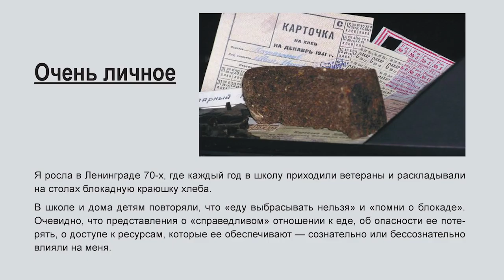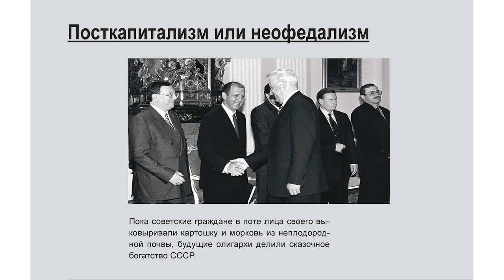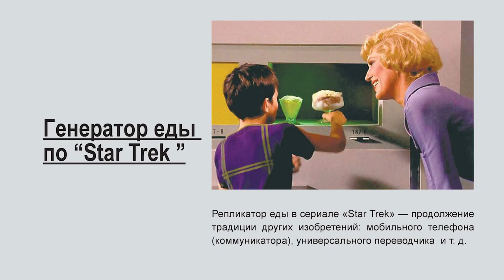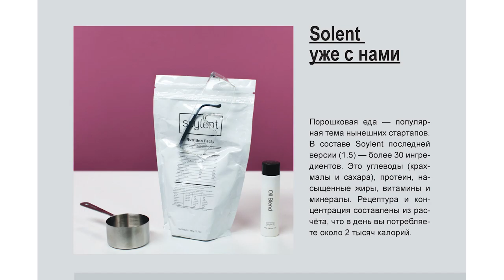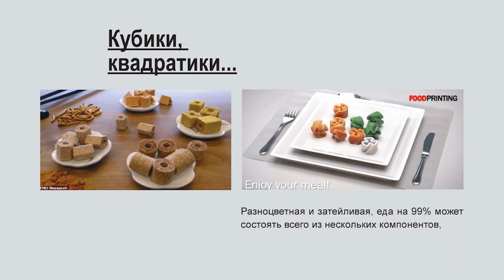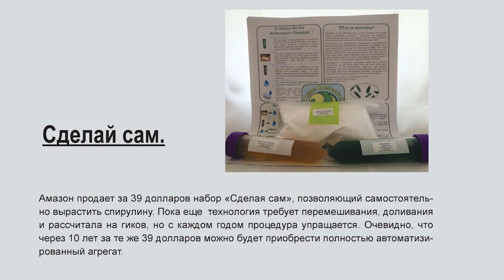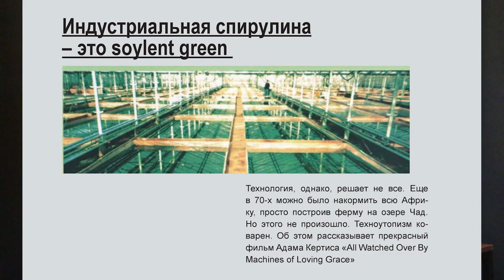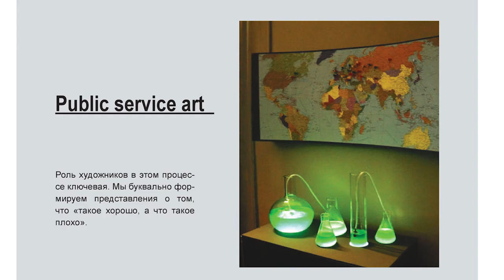Ника Дубровская. Еда будущего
9 июня 2016. Весенний творческий отчет Штаба "Коммунистические обещания". Артист-ток Ники Дубровской

Ника Дубровская (Берлин) — художница, авторка проекта «Спирулина, или Occupy food» (декабрь 2012, Музей Почвоведения (Петербург), другое название проекта – «Open source food»), в котором осмысляется одна из гипотетических возможностей противостояния истощению природных ресурсов и глобальному голоду, – посредством широкого распространения цианобактерии спирулины (более известной как «зеленая водоросль»). Помимо рассказа о собственном проекте Ника Дубровская представила контекст футуристических попыток и прецедентов: анализ влияния образов советской и американской фантастики 60-х годов на современность, обещания технологической революции конца 90-х – начала 2000-х и возврат к технологической локальности: проекты C-base в Берлине и лаборатории биохакинга в Калифорнии, коммерческие проекты («Сойлент»). Главная тема артист-тока — способность искусства участвовать в производстве образов будущего.